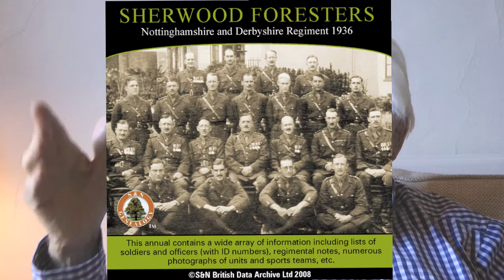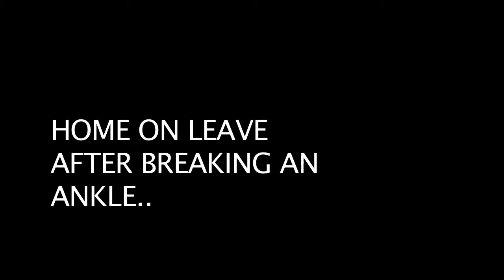Leslie Walter King - WW2 Veteran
WW2 Veteran Leslie King, of the Sherwood Foresters Battalion, discusses his life experiences aged 92 years old.

Born in Derbyshire on New Year's Day, 1920. Died on the Isle of Wight in Dec 2016, aged 96 years old.